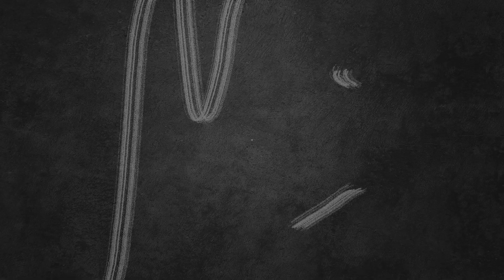Amor y Espiritualidad: Predicciones para 2024/2025 y Más Allá 💖✨ | Café y Horror Ep.6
💖 Descubre las PREDICCIONES de AMOR y ESPIRITUALIDAD para el año 2024, 2025 y el FUTURO más cercano. 🌟✨ Yisus comparte sus visiones sobre las oportunidades en las relaciones, el crecimiento personal y la importancia de aprovechar los cambios para transformar tu vida. 🌈💌

👉 Sigue todas las redes de nuestra productora para que no te pierdas todo el contenido original que estamos por traerte.

Más etiquetas:

- Amor y Espiritualidad: Predicciones para 2024 y Más Allá 💖✨
- ¿Qué nos depara el AMOR en 2025? Visiones Espirituales 🌈
- Transforma tu Vida con las Predicciones de Yisus 🌟
- Crecimiento Personal y AMOR: Lo que trae el FUTURO 💌
- Predicciones Espirituales: ¿Cómo será el 2024? 🙏